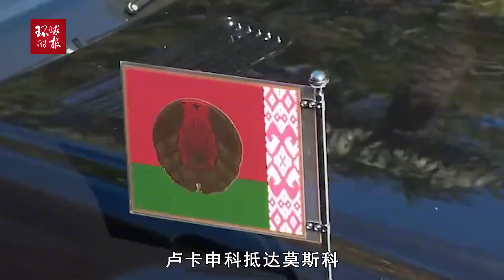被卢卡申科称为“疲惫的总统”，普京：到月底就能结工资了被卢卡申科称为“疲惫的总统”，普京：到月底就能结工资了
被卢卡申科称为“疲惫的总统”，普京：到月底就能结工资了Dubbed by Lukashenko as the "exhausted president," Putin said he will be able to settle his salary by the end of the month